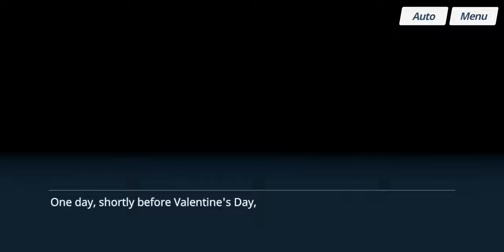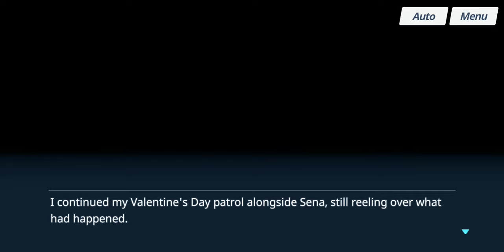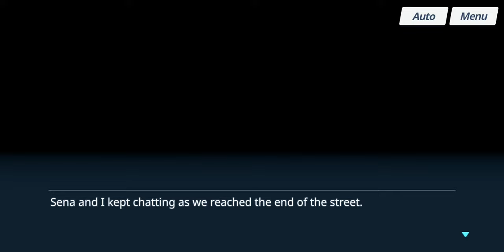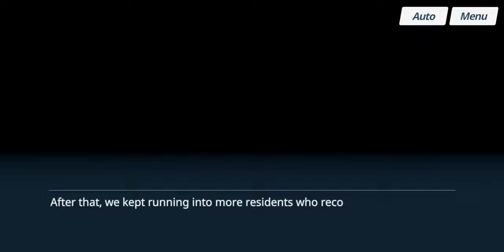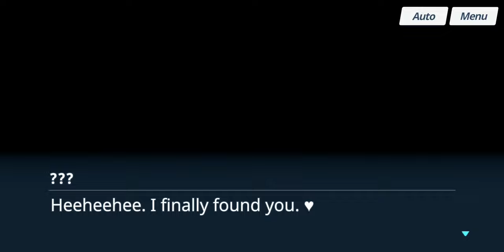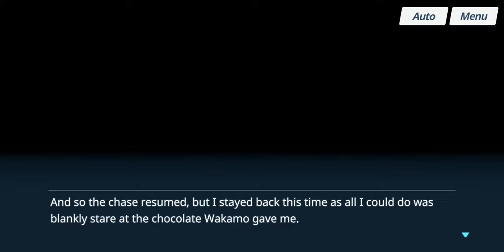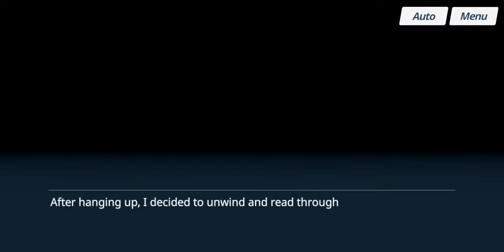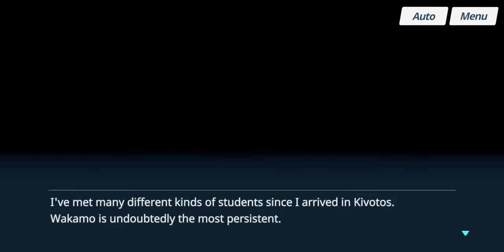Blue Archive - Wakamo's Silence and Feast / Schale's Happy Valentine Patrol (Event): The Recap Movie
Date: 04-Oct-2022
Alternative title:
Kosaka Wakamo's Silence and Feast (Event): The Recap Movie
✼ •• ┈┈┈┈┈┈┈๑⋅⋯ ୨˚୧ ⋯⋅๑┈┈┈┈┈┈┈ •• ✼
Timestamps:
0:00:00 - Prologue | Valentine's Day Teamwork Part 1
0:04:37 - Valentine's Day Teamwork Part 2
0:13:53 - The First Assault! Part 1
0:20:20 - The First Assault! Part 2
0:23:24 - The Second Assault! Part 1
0:25:46 - The Second Assault! Part 2
0:26:58 - The Third Assault! Part 1
0:28:17 - The Third Assault! Part 2
0:29:12 - The Fourth Assault! Part 1
0:30:49 - The Fourth Assault! Part 2
0:32:06 - The Fifth Assault! Part 1
0:36:40 - The Fifth Assault! Part 2
0:42:16 - The Final Confrontation! Part 1
0:47:36 - The Final Confrontation! Part 2
0:57:23 - Epilogue | The Day After Valentine's Day
✼ •• ┈┈┈┈┈┈┈๑⋅⋯ ୨˚୧ ⋯⋅๑┈┈┈┈┈┈┈ •• ✼
✼ •• ┈┈┈┈┈┈┈๑⋅⋯ ୨˚୧ ⋯⋅๑┈┈┈┈┈┈┈ •• ✼
✼ •• ┈┈┈┈┈┈┈๑⋅⋯ ୨˚୧ ⋯⋅๑┈┈┈┈┈┈┈ •• ✼
[Event Notice]

Schale's Happy ♡ Valentine Patrol & Wakamo's Silence and Feast has begun!
Don’t miss out on the new story along with the special gifts prepared for you!